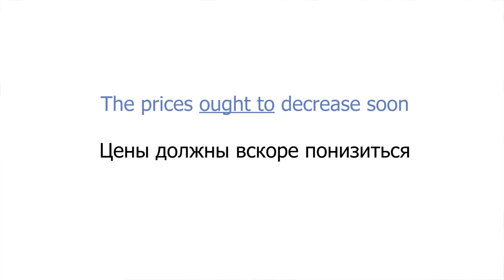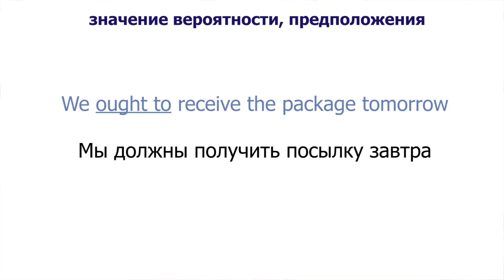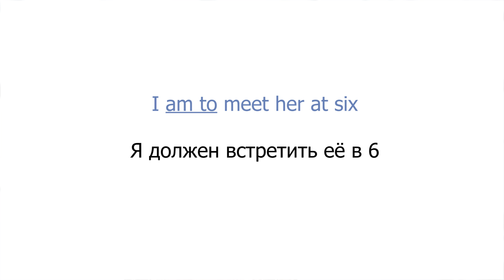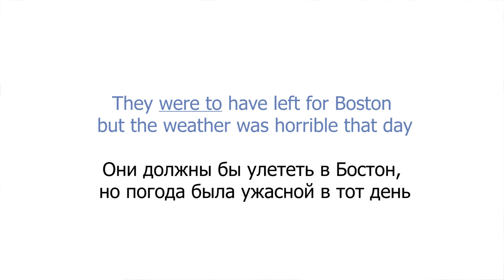Модальные глаголы Ought to & Be to. Упражнение по английскому языку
📌 Учите английский с Puzzle English! Переходите по ссылке

Модальные глаголы Ought to & be to (Modal verbs)